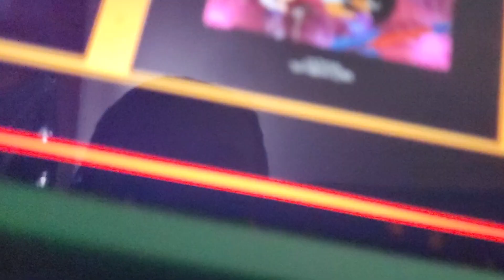Caillou and Phineas & Ferb Credits Remix